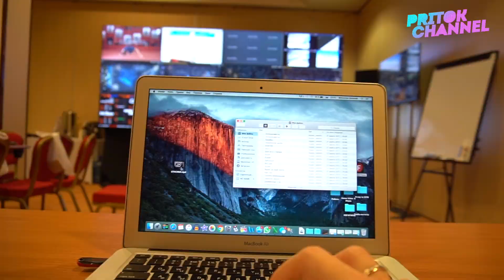ШПИОН ДИМОН I PRITOK CHANNEL (DLC'18)